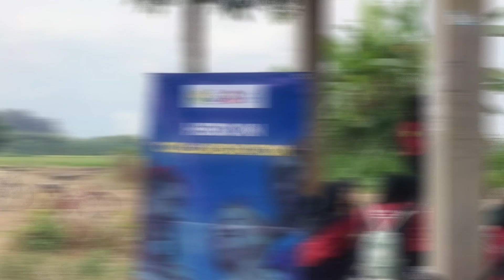LIPUTAN HEROIC 2024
Heroic 2024 sukses menyatukan para remajauntuk belajar tentang kesehatan reproduksi, HIV/AIDS, dan pentingnya menjaga kesehatan.

Dengan tema "Pahami Tubuhmu, Cintai Dirimu, Lindungi Masa Depanmu", Heroic 2024 menghadirkan materi edukasi yang informatif dan menarik dari para ahli.

Tak hanya itu, berbagai kegiatan juga dilaksanakan seperti pembagian tablet tambah darah, sosialisasi kesehatan dengan media visual yang menarik, dan banyak lagi, membuat acara ini semakin seru dan berkesan bagi para peserta.

Heroic 2024 menjadi bukti nyata kepedulian terhadap kesehatan para remaja.

Yuk, dukung semangat generasi muda untuk memiliki masa depan yang lebih cerah dan berpengetahuan! ☀